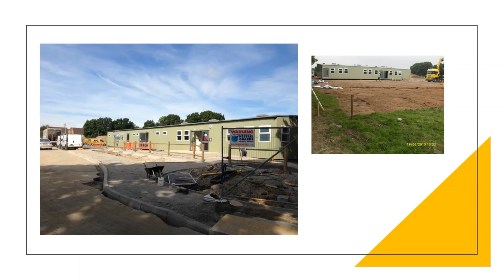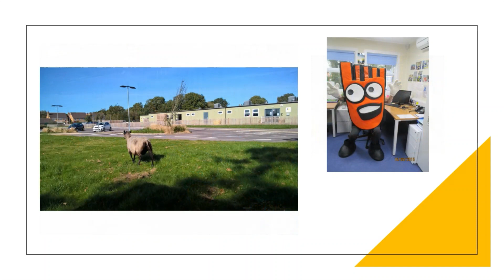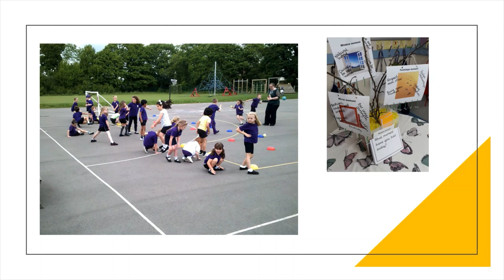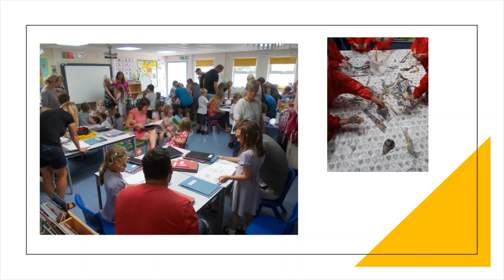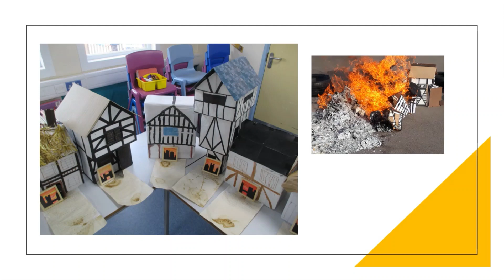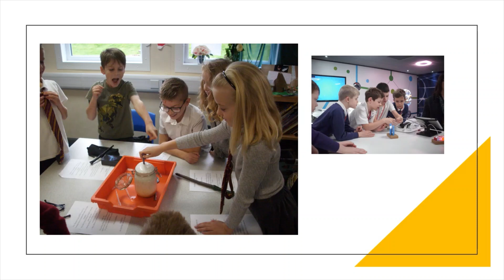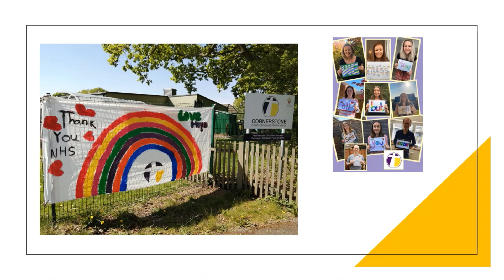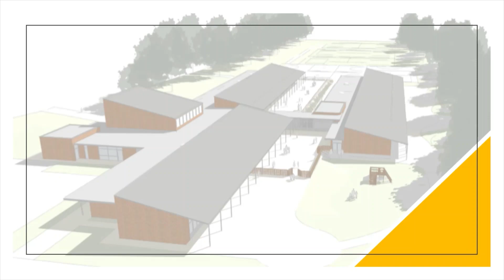Cornerstone CE Primary 2013 2021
Sharing some of the memories from the Cornerstone Community during our first 8 happy and successful years at our site on Bader Way.